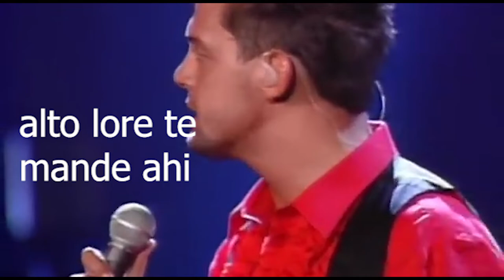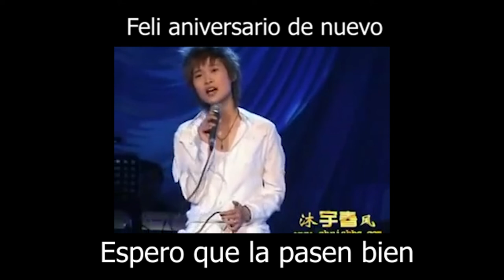Pobre corazón - Ricky Espinosa (Cover de cover)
Videito hecho con amigos para nuestro cuarto aniversario ♥